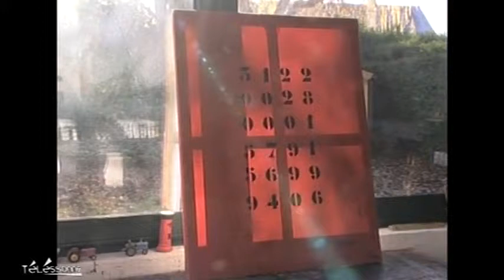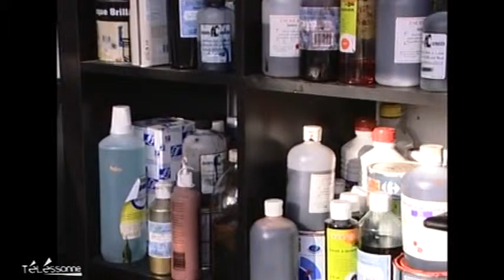Dominique RAYNAL ou l'art pour tous (St-Germain-lès-Corbeil)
Sites webs/blogs, copiez cette vidéo avec le bouton "Intégrer" !
 Rencontre avec Dominique RAYNAL, un talentueux artiste autodidacte venu de l'Essonne